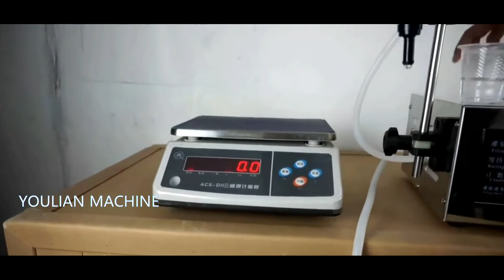Auto Filler KC-280 Liquid Filling Machine manual stainless steel switchable